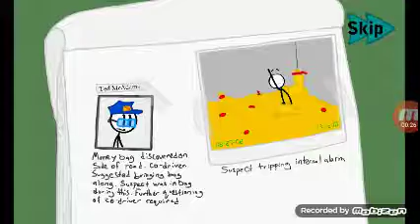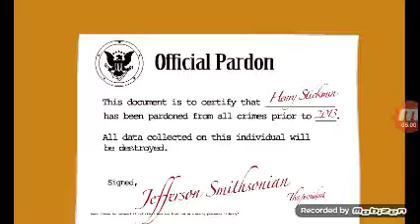the name uv the Gam is cold Henry on a Mish in on a hellocoptr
dawsre